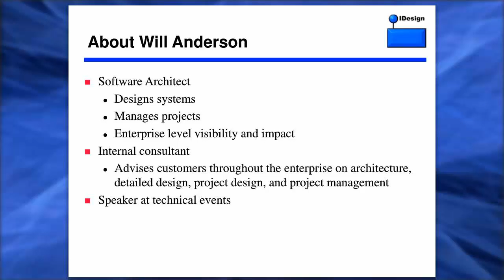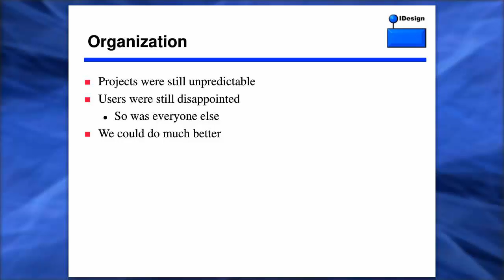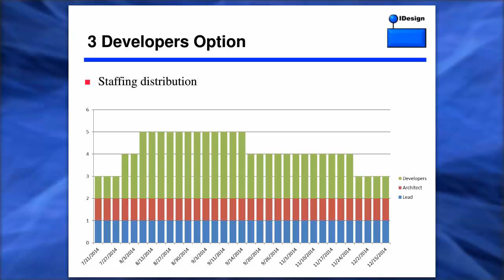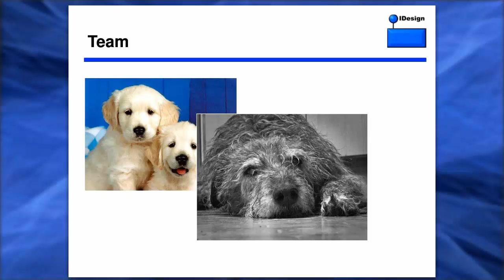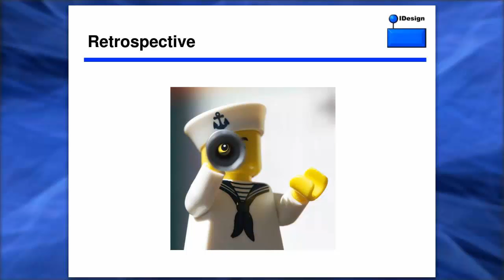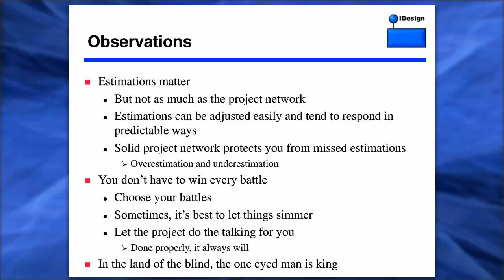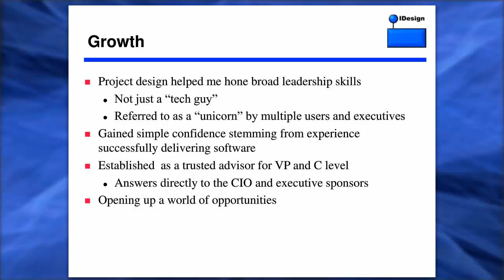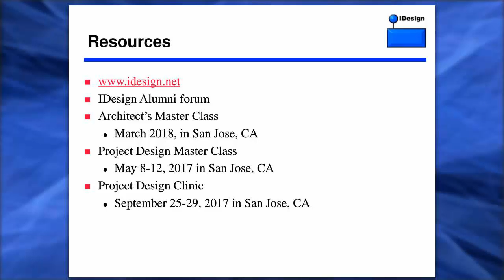Project Design Retrospective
Project Design can seem overwhelming, but with the right kind of practice and application it can transform your career. In this session we will review the project design of a small system, visit the project during various stages of its execution, and review the final results of those efforts. This presentation will also reveal key observations into the nature of organizations, teams, and projects to assist current and future project and solution architects in their efforts. Finally, we will discuss the impact that solid project design and successful execution can have on a person’s career and how that impact is necessarily more significant than architecture alone.

Will Anderson specializes in architecting modular systems comprising of microservices that deliver true business agility. According to Will, the key to long term success is the combination of the system design with project design. Will has designed dozens of systems and projects, and has always delivered on schedule and on budget with uncompromising quality. On the technical front Will focuses on the Azure Service Fabric, microservices, actors and dynamic workflows. While being able to sling code with the best of them, Will knows that success depends much more in the transformation of corporate IT culture into one that values solid engineering, quality, measurable results, repeatable process and the people it employs. Besides being a veteran architect, Will is a certified project manager and an enterprise architect for a large corporation in the logistics and shipment area.